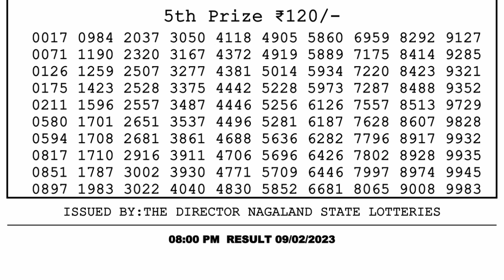🔴 Lottery Sambad Live 08:00pm 09/02/2023 Evening Nagaland State Dear Lottery Result Pdf Download